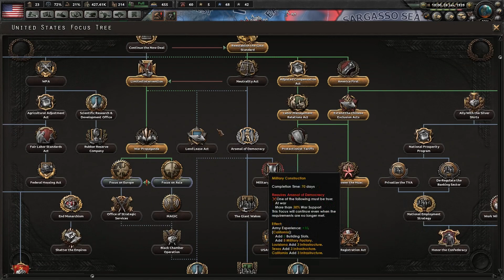Ally The Silver Legion [Hoi4: Man the Guns: US Civil War] Ep. 5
Very Fine People on Both Sides

Man the Guns is the Naval rework DLC for Hearts of Iron 4, completely revamping the naval system to include a ship designer, naval terrain, admiral traits, and task forces. It also includes reworks to the focus trees of the US and UK while adding new trees to the Netherlands and Mexico.

In this series I will be playing as the United States, planning to ally with the Silver Shirts and honor the Confederacy of old with the Second American Civil War.